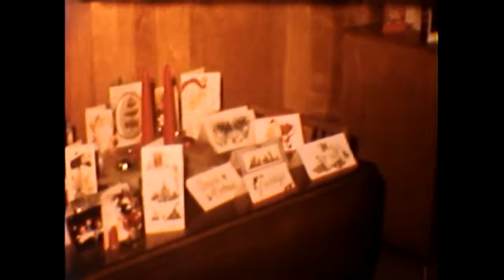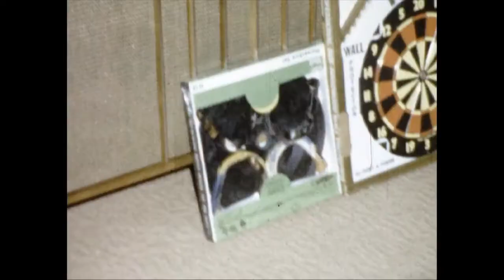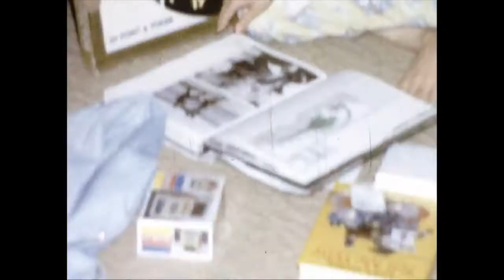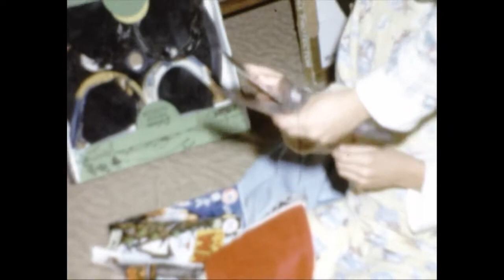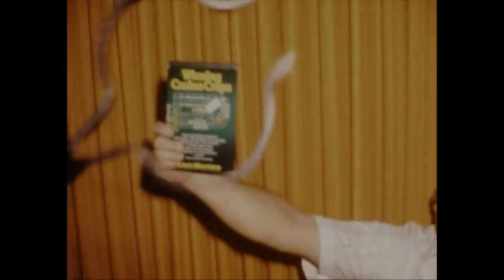Hill Family Movies - Christmas Edition